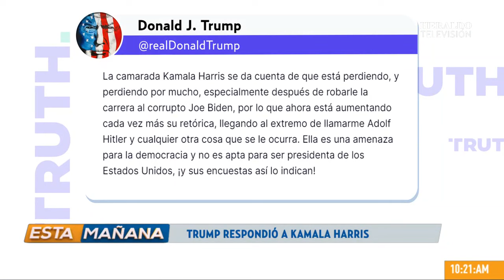Kamala Harris acusa a Trump de fascista; él responde que no es apta para gobernar EU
La candidata presidencial Kamala Harris dijo este miércoles que cree que Donald Trump “es un fascista”, un día después de que se publicara que quien más tiempo sirvió como jefe de gabinete del expresidente, John Kelly, había dicho que el magnate elogió a Adolf Hitler durante su presidencia.

Harris señaló que estos comentarios ofrecen un vistazo sobre “quién es el verdadero” Donald Trump y el tipo de presidente que sería.